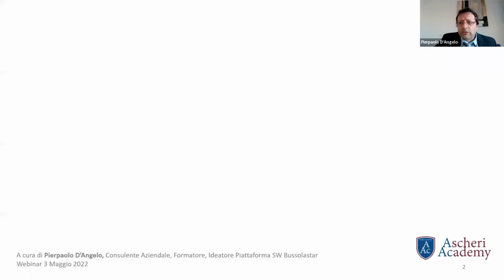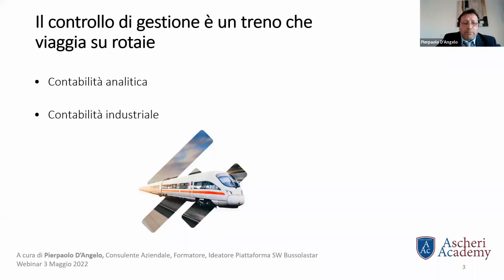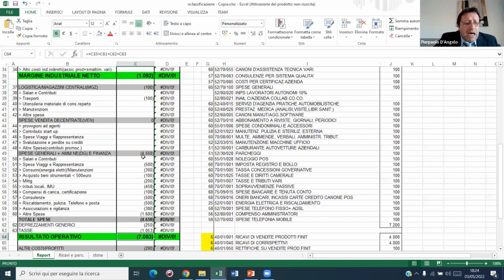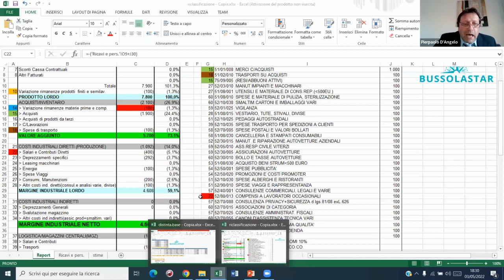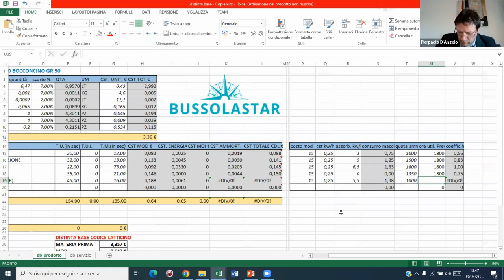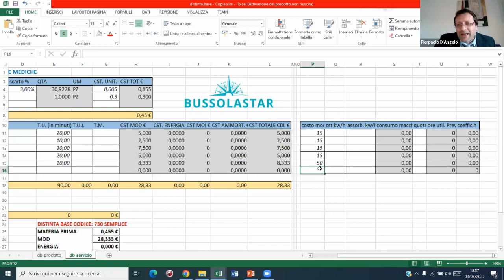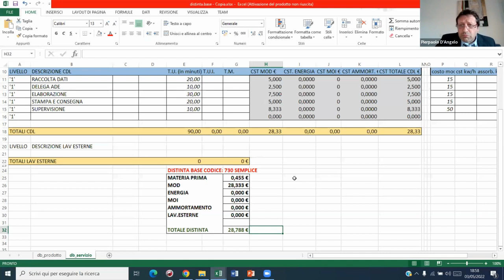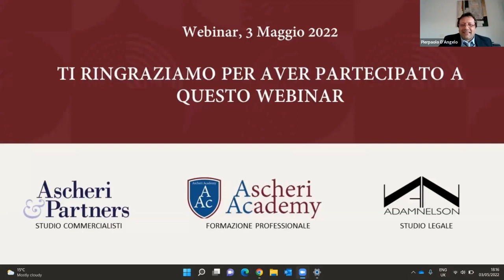Master “Il Controllo di Gestione” - Parte Prima: "Iniziamo dalle Basi"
Pierpaolo D'Angelo, Consulente Aziendale, Formatore, Ideatore Piattaforma SW Bussolastar,  ci parla di controllo di gestione in questo Webinar, parte di un Master online gratuito presentato dal team di Ascheri Academy.

Programma
» Riclassifichiamo il piano dei conti. Primissimo step finalizzato all’ottenimento di un conto economico riclassificato, quindi leggibile ma soprattutto paragonabile agli schemi di co.in
» Costruiamo insieme una distinta base. E’ la prima e più semplice (ma anche la più utile) forma di mappatura dei processi produttivi. Indispensabile per qualsiasi impresa sia che produca sia che eroghi un servizio